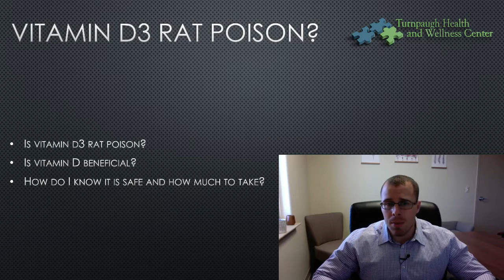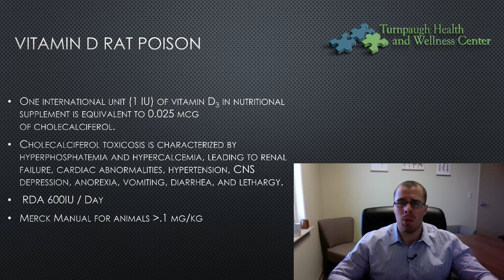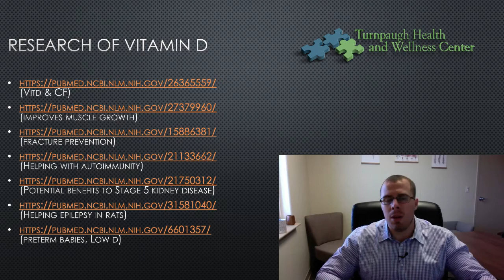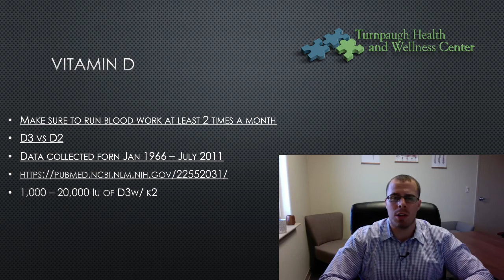Is vitamin D rat poison?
In this video, we will discuss a highly debated topic about vitamin D being rat poison and if it is healthy for humans to take vitamin D.